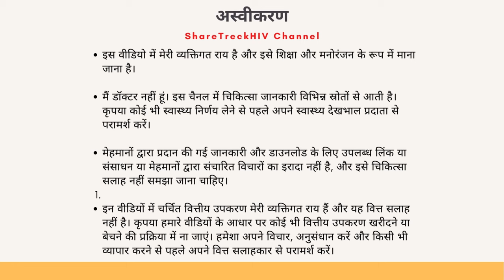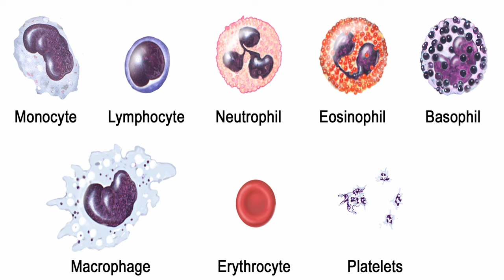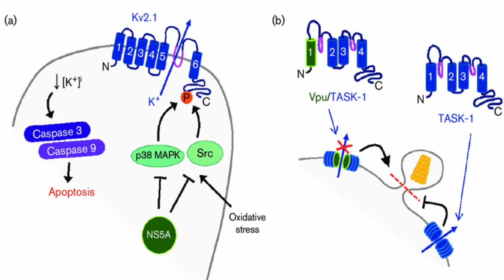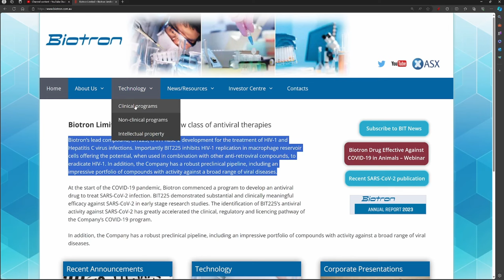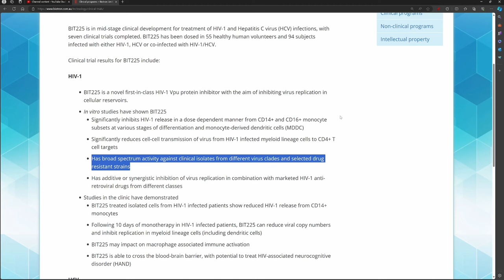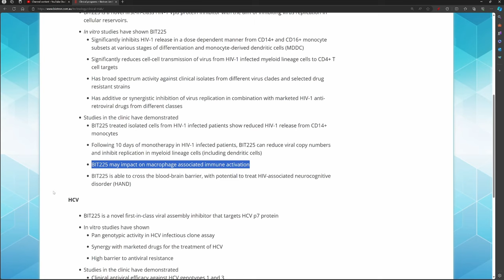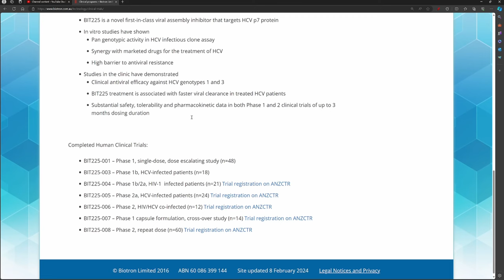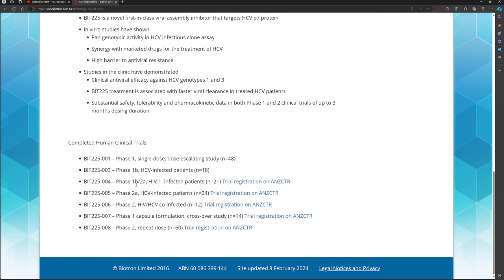बायोट्रॉन BIT225 एचआईवी को रोकने और एचसीवी का इलाज करने Phase 1 में सफल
इस वीडियो में मैं चर्चा करता हूं कि बायोट्रॉन  BIT225 सफल रहा है
चरण 1 परीक्षणों में एचआईवी को रोकने और एचसीवी का इलाज करने में।

हमारे सदस्यों को विशेष धन्यवाद देने के लिए यह केवल सदस्यों का वीडियो है।